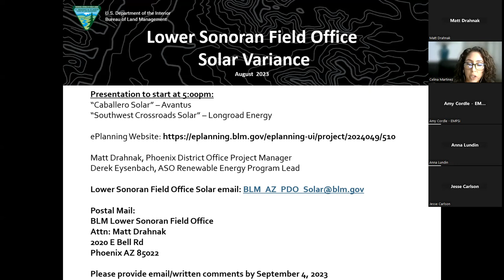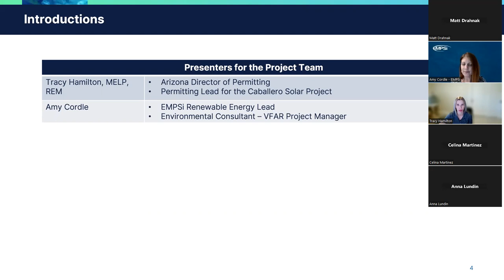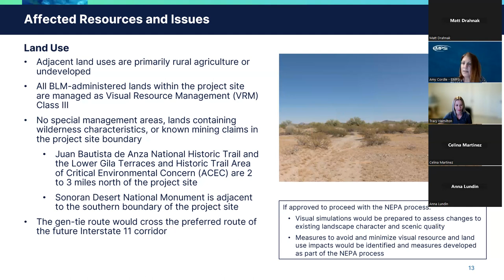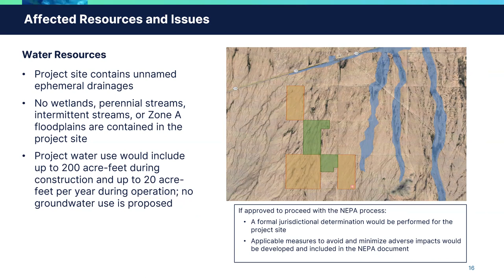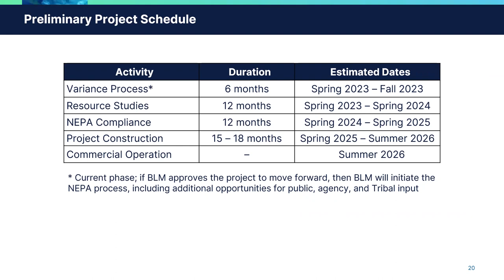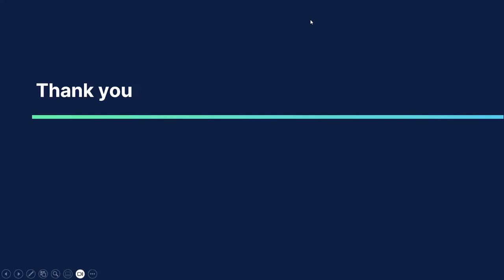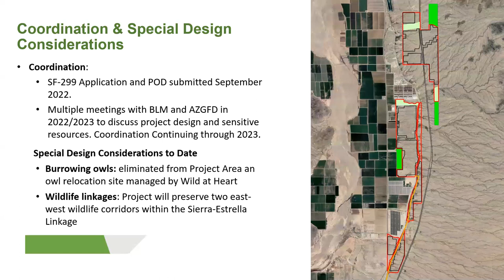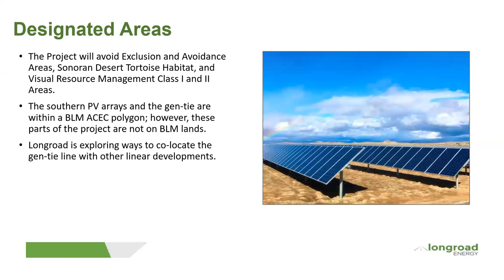Lower Sonoran Field Office Solar Variance Meeting | August 2, 2023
This virtual solar variance meeting was held on August 2, 2023, to provide information on the proposed Caballero and Southwest Crossroads solar projects in Maricopa County.

The proposal for the Caballero project consists of a 200-megawatt solar facility on 1,278 acres of public lands managed by the BLM about 14 miles west of the city of Maricopa. The proposal for the Southwest Crossroads project would include a 150-megawatt facility on 1,398 acres of BLM-managed public lands about eight miles north of Gila Bend.

The public comment period is open until Sept. 8, 2023. More information on the planning process, including draft documents, maps and information on how to submit comment, are available on the BLM’s National NEPA Register.